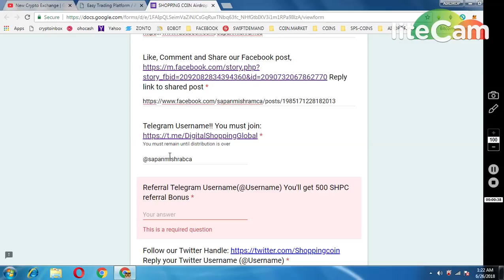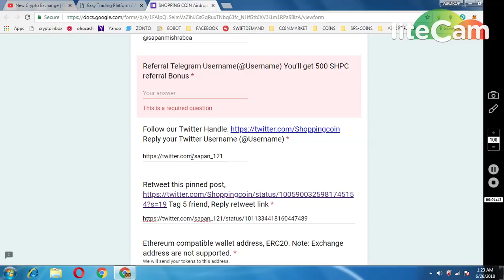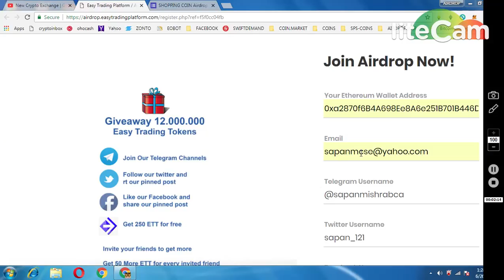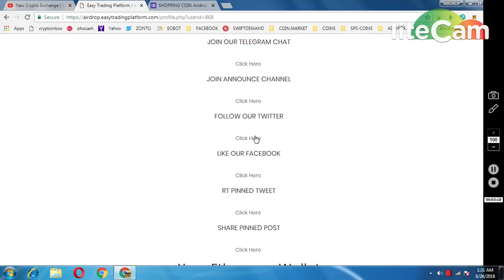5000 SHOPING COIN || EASY TRADING PLATEFORM AIRDROP